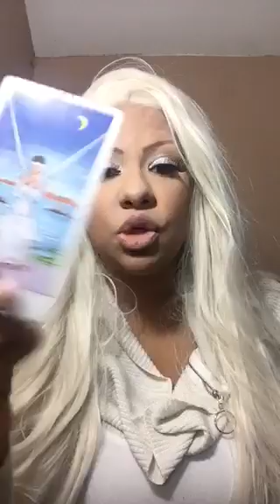Scorpio tarot week of august 20th 2018 jamiezebra23.com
$50/20mins
$100/40mins
$190/60mins

$75/20mins

$145/40mins

$215/60mins

Candles

Black tourmaline

Selenite

Sage

Lapis lazuli

Rose quartz

Amethyst